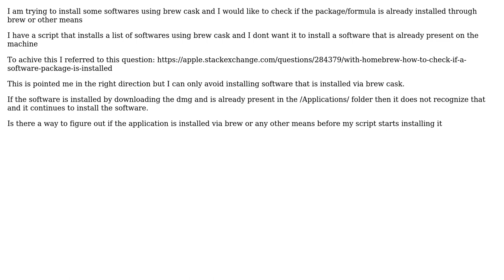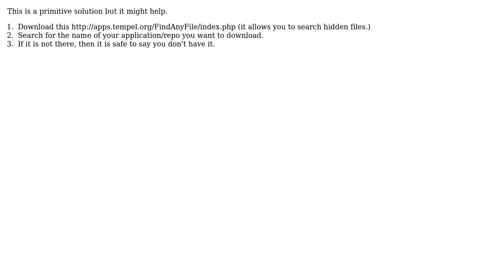Brew cask: I would like to check if the package/formula is already installed through brew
Apple: Brew cask: I would like to check if the package/formula is already installed through brew or other means

With thanks & praise to God, and with thanks to the many people who have made this project possible! | Content (except music & images) licensed under CC BY-SA | Music | Images & others | With thanks to user nohillside user Nick Div user CaptainCustard and the Stack Exchange Network Trademarks are property of their respective owners. You are responsible for your own actions.